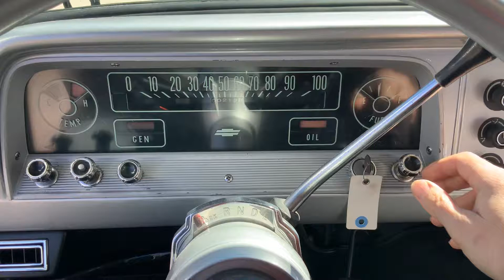1966 Chevrolet C-10 SWB Fleetside 350 V8 Turbo 350 PS PB Vintage A/C 66-4814P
Welcome to Street Dreams in Texas as we celebrate our 21st year in the classic and muscle car business. We are always happy to present you with another dreamy classic truck. This truck is painted in a deep shiny black with silver top. This truck is nicely accented with the chrome bumper and custom cab trim panels. We threw some nice torque thrusts on it to give is a clean look.